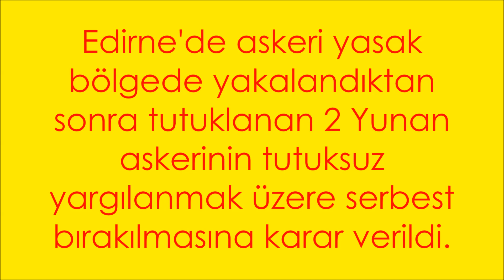Edirne'de tutuklanan Yunan askerler hakkında son dakika kararı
Edirne'de askeri yasak bölgede yakalandıktan sonra tutuklanan 2 Yunan askerinin tutuksuz yargılanmak üzere serbest bırakılmasına karar verildi.
Edirne'de askeri yasak bölgede yakalandıktan sonra tutuklanan Yunanistan ordusuna mensup 2 askerin tutuklama inceleme duruşmasında, bu hallerinin devamına hükmedildi.
54. Mekanize Piyade Tugay Komutanlığı'na bağlı "Hudut kartalları" adlı sınır birliği ekiplerinin devriye görevi sırasında Pazarkule yakınlarında 1 Mart'ta yakalandıktan sonra tutuklanan Yunanistan ordusuna mensup Teğmen Aggelos Mitretodis ile Astsubay Çavuş Dimitros Kouklatzis'in tutukluluk hali değerlendirildi. Duruşma için Mitretodis ve Kouklatzis, tutuklu bulundukları Edirne F Tipi Cezaevi'nden güvenlik önlemleri eşliğinde Edirne Adliyesi'ne getirildi.

2. Sulh Ceza Hakimliği'nde yapılan duruşmaya, tutuklu askerler ile avukatları Hakan Yalçıntuğ ve Selin Özel de katıldı. Yunan askerleri Mitretodis ve Kouklatzis, savunmalarında sınırı yanlışlıkla geçtiklerini ileri sürerek, tahliyelerini talep etti. Hakimlikçe, atılı suçun kanunda öngörülen cezanın üst sınırının 5 yıl oluşu da dikkate alındığında tutuklama tedbirinin bu aşamada ölçülülük sınırları içerisinde kaldığı ve koruma tedbirlerinden umulan faydanın adli kontrol hükümleriyle sağlanamayacağı değerlendirilerek, soruşturma dosyasının geldiği aşama itibariyle tutuklama şartlarında herhangi bir değişiklik olmadığının anlaşılmasını gerekçe gösterip askerlerin tutukluluk hallerinin devamına karar verildi.

Edirne'de 1 Mart'ta, 54. Mekanize Piyade Tugay Komutanlığı'na bağlı "Hudut kartalları" adlı sınır birliği ekipleri, devriye görevi sırasında Pazarkule yakınlarında Yunanistan ordusuna mensup teğmen ve astsubay çavuş rütbelerindeki 2 askeri, askeri yasak bölgede yakalamıştı. Tüfeklerine el konulan askerler, Edirne Jandarma Komutanlığı'na teslim edilmişti. Jandarmadaki işlemleri tamamlanan ve adliyeye çıkarılan 2 asker, savcılıktaki ifadelerinin ardından, "askeri casusluğa teşebbüs" ve "askeri yasak bölgeye girmek" suçlarından tutuklanmaları talebiyle Sulh Ceza Hakimliği'ne sevk edilmişti. Hakimlik, 2 Mart'ta Teğmen Aggelos Mitretodis ile Astsubay Çavuş Dimitros Kouklatzis'in askeri yasak bölgeye girmek suçundan tutuklanmasına karar vermişti. İki askerin ifadelerinde, karda gördükleri ayak izlerini takip etmeleri sonucu Türk tarafına geçtiklerini ve cep telefonlarındaki görüntüleri, üst rütbelilere göndermek amacıyla kaydettiklerini öne sürdükleri öğrenilmişti.